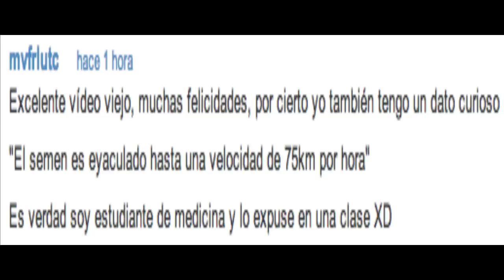Lo Que No Sabias//Episodio 2//Sección de Curiosidades